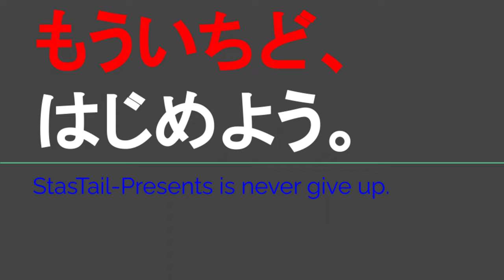YT084 ep4 元祖からあげ本舗かんべや：醤油からあげ弁当・5個特盛【よんつべ：唐揚げ弁当1グランプリ】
元祖からあげ本舗さま